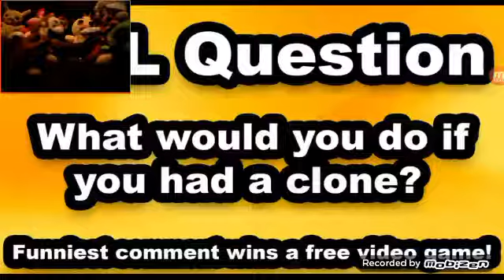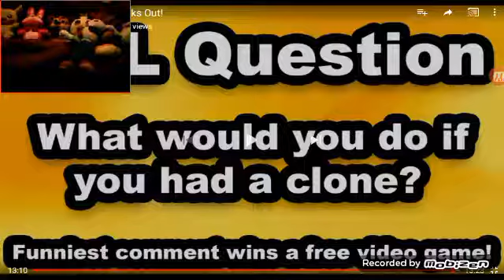reaction jeffy sneaks out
sneaks out